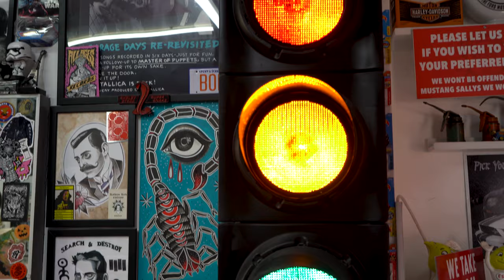Remote Kontrol Big Black Dog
Debut Video for our Debut Single Big Black Dog - Big thank you to Mustangs Barber Shop, Bangor, Northern Ireland.